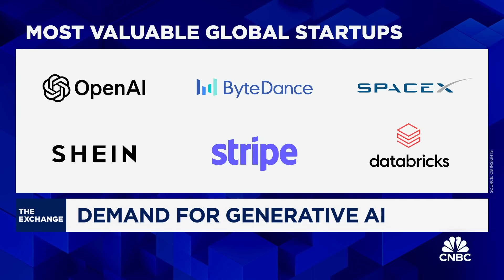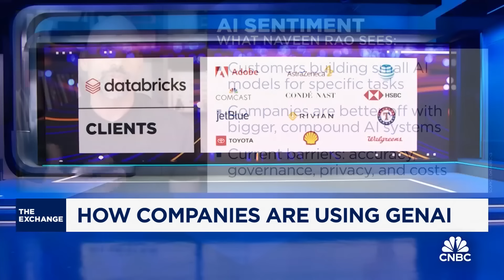How companies are using GenAI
Naveen Rao, Databricks vice president of Generative AI, joins 'The Exchange' to discuss generative AI as OpenAI is in talks to raise a funding round that would value the artificial intelligence startup at more than $100 billion.